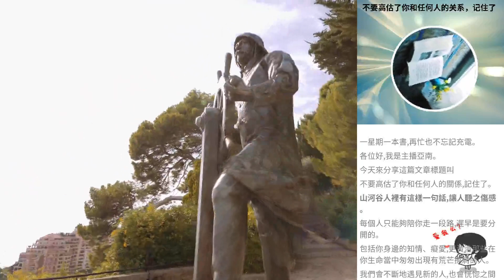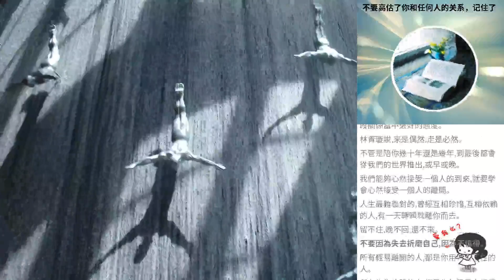不要高估了你和任何人的關係，記住了